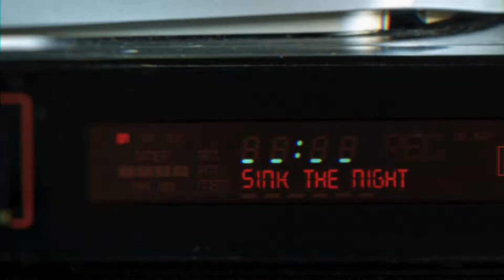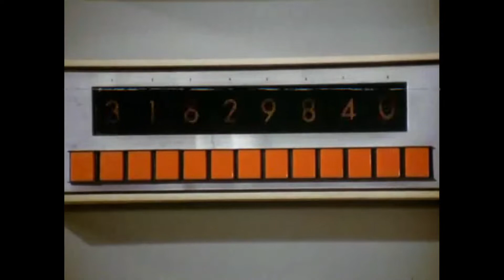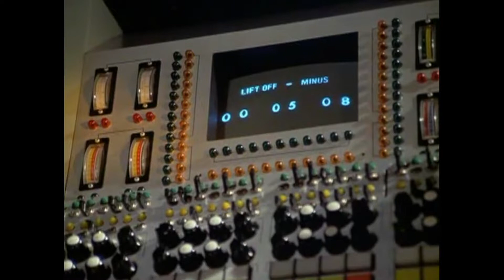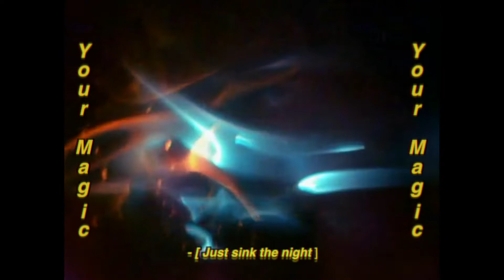Die Like This - Sink The Night (Lyric Video)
Sink The Night OUT NOW!

Video Created by : @Laser.so

The clips on this videos where used with non-comercial purposes and only educational and recreational purposes. The clips came from UFO (TV Series 1970–1971) Created by Gerry Anderson and Sylvia Anderson. And The City of the Dead (1960) written by  George Baxt and directed by  John Llewellyn Moxey.
Both clips count with common use copyright.